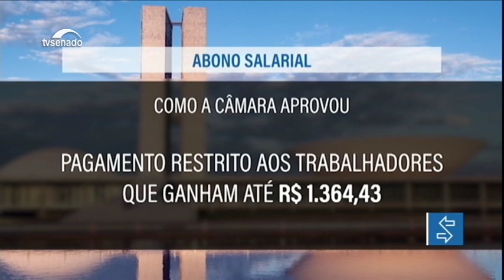Reforma da Previdência: veja o que mudou no texto que veio da Câmara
Abono salarial, Benefício de Prestação Continuada e pensão por morte não vão sofrer mudanças, de acordo com o texto da reforma da Previdência aprovado em primeiro turno no Senado.